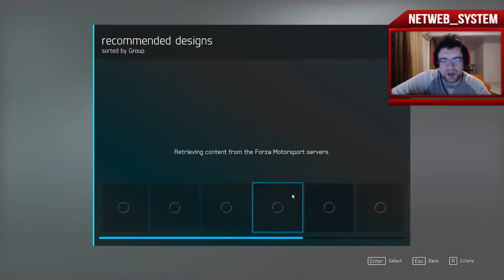🎮 FORZA MOTORSPORT 6 APEX ◼️ #1 ◼️ PC GAMEPLAY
💥Saudações Netwebáticas💥

✨PARCERIAS & AFILIAÇÕES✨
◾INSTANT GAMING - Jogos até 80% + Baratos!

🏠MORADA🏠
Estremoz

⚙️SETUP⚙️
🔸Caixa: ATX NZXT H440 Preta / Vermelha
🔹Motherboard: Asus Maximus VIII Hero
🔸Memória: x4 Kingston 8GB DDR4 2400MHz HyperX Fury Black
🔹Fonte: Seasonic M12II 620W Evo Edition 80+ Bronze
🔸Processador: Intel Core i7 6700K (4.0GHz) Socket 1151
🔹Cooler: Cryorig R1 Ultimate
🔸Ventoinhas: 3x Ventoinha Corsair AF120 Performance
🔹Disco SSD: Samsung 750 Evo 250GB SATA III
🔸Disco HDD: 2x Seagate 1TB SATA III 64MB
🔹Disco HDD: Toshiba 500GB SATA III 64MB
🔸Placa Gráfica: Asus GeForce® GTX 1070 F.E. 8GB GD5
🔹Rato: Asus Cerberus Gaming Mouse
🔸Teclado: Asus Cerberus Gaming
🔹Tapete: Asus ROG Sheath 90MP00K1-B0UA00
🔸Monitor: 2x Asus Monitor Gaming LED VX238H (23")
🔹Webcam: Logitech C920
🔸Placa Captura: Avermedia LGP
🔹Microfone: Blue Yeti Professional
🔸HeadSet: Tritton Kunai Stereo Red
🔹PlayStation 4

⚠️️REGRAS CHAT/COMENTÁRIOS⚠️️

👊ARRASEM👊